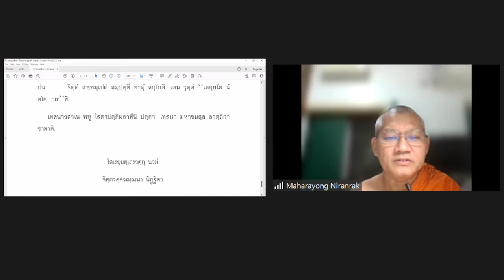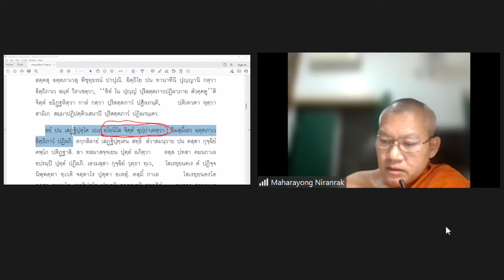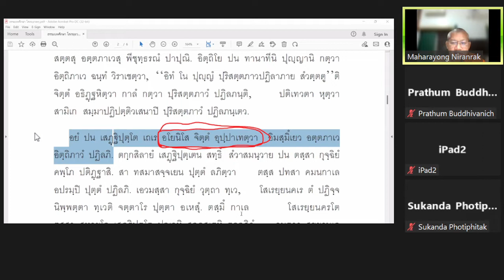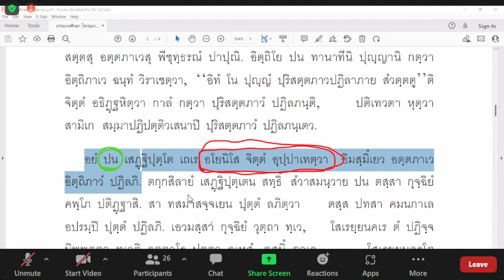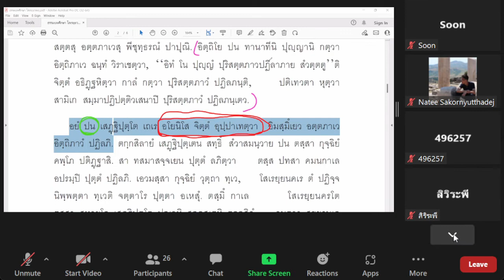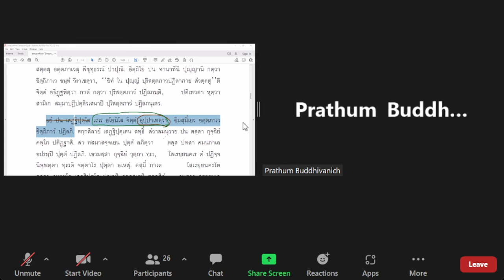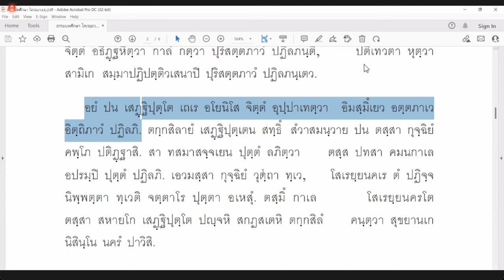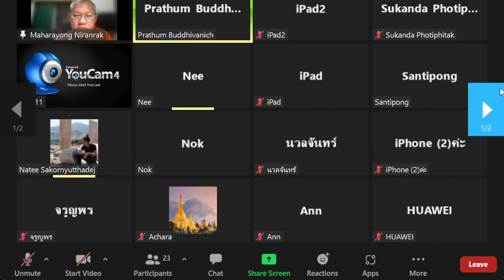040 "ธัมมบทศึกษา" พระมหาไพโรจน์ ญาณกุสโล ป.ธ.๙ สถาบันเตปิฏกสุเตสีบัณฑิต 270365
อยากให้ทุกคนได้ฟังเป็นประโยชน์มาก
พระอาจารย์เมตตาแนะนำเทคนิคแปลบาลี
การเตรียมตัวสอบและอ่านจับความภาพรวม
ทั้งแบ่งปันประสบการณ์ตรงการเป็นล่ามภาษา
ทั้งได้สารธรรมพระธัมมบทเรื่องพระโสเรยฺยเถระ
แค่เคยคิดไม่ดี(อโยนิโส)กับพระมหากัจจายนะ
ต้องรับอกุศลวิบากในปัจจุบันนั้นอย่างเหลือเชื่อ
พระมหาไพโรจน์ญาณกสโล(นิรัญรักษ์) ป.ธ.๙
•ผู้อำนวยการสถาบันเตปิฏกสุดตสีบัณฑิต,
•อาจารย์สอนชั้นประโยค ๙
ประจำวิชา แปลมคธเป็นไทย,
•เจ้าคณะ หมายเลข ๖,
•ผู้รักษาการแทนเจ้าอาวาส
วัดมหาปิฎกธรรมาราม พนัสนิคม ชลบุรี,
ชั้นเรียน
ห้องเรียนเตปิฏกสุเตสีบัณฑิต รุ่น ๘